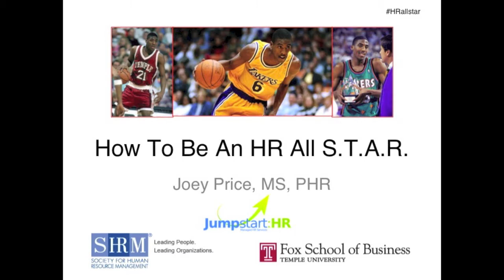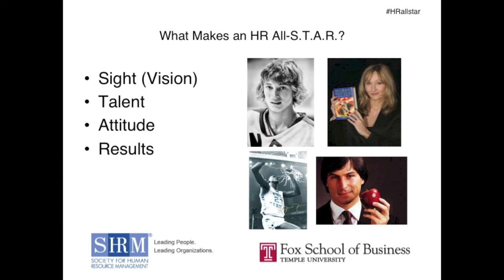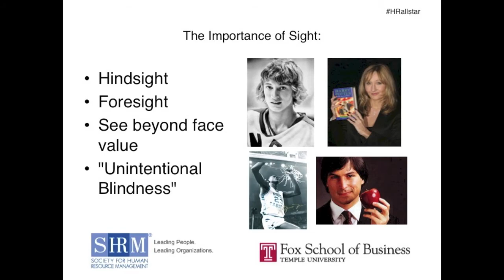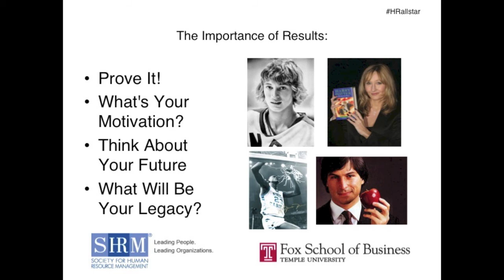How to be an HR All-Star | Human Resources Tips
Do you know what it takes to become a Human Resources All-Star? The students in the Temple University Student SHRM Chapter do! Find out the four keys to becoming not only a successful HR Pro but also an HR All-Star!

About Jumpstart:HR:
"Get more HR while doing less."

At Jumpstart:HR, we're proud to offer cutting-edge, customized HR services built for your small to medium sized business. We work with your organization as a virtual or on-site service provider to streamline your Human Resource policies, procedures, and challenges in order to let you do what you want to do: run your business. We provide the HR knowledge and implementation strategies to ensure your organization is adhering to government standards while increasing employee satisfaction and productivity.

to learn more about how we can save your organization time and bring about a greater ROI on your Human Capital Management strategy.